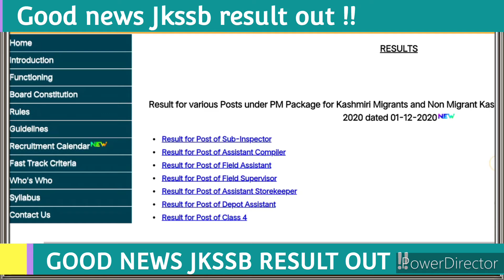jkssb result out | jkssb class1V result out